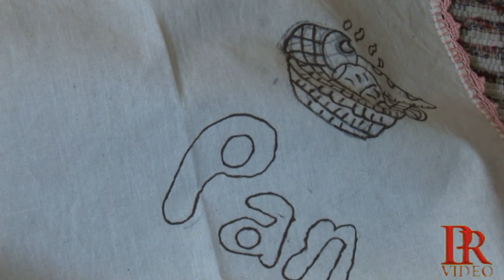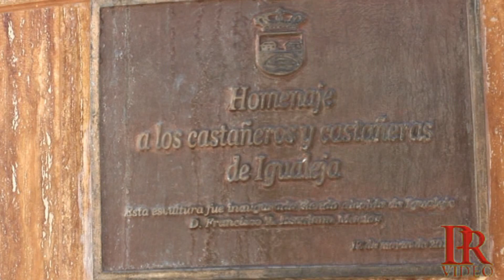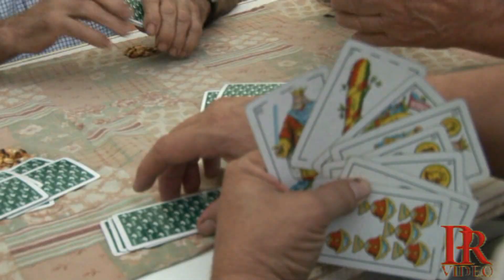IGUALEJA PUEBLO MALAGUEÑO